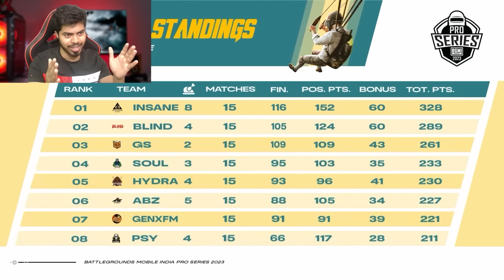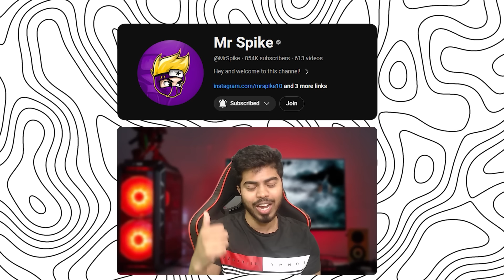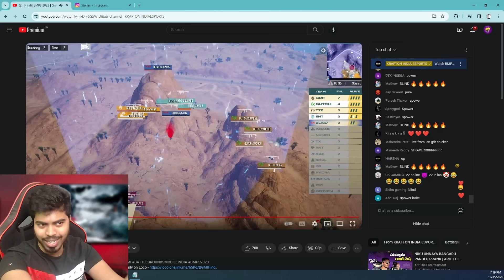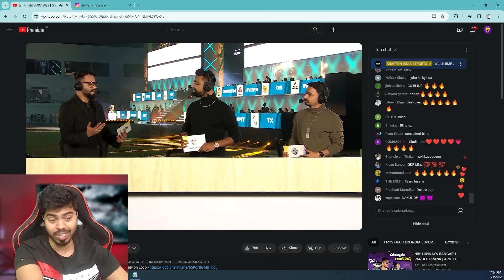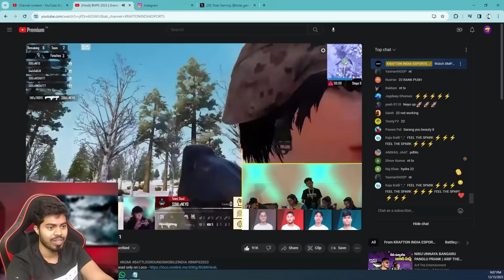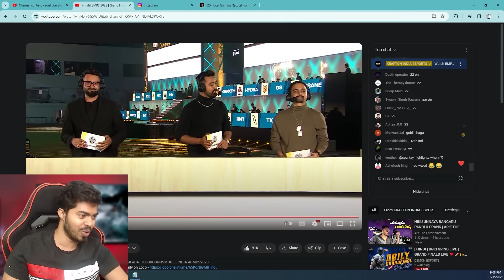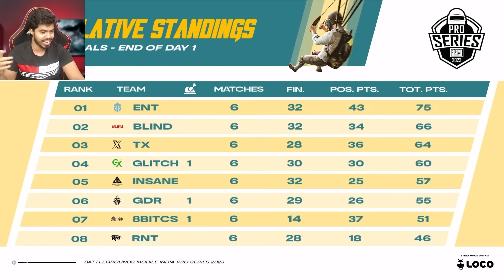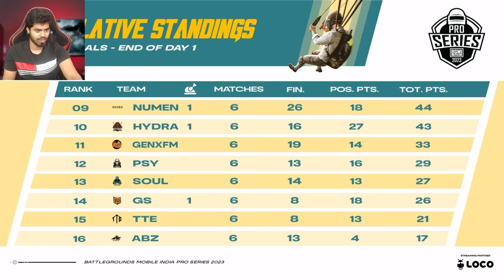NO TUTU = NO MVP | BAD DAY FOR SOUL | BMPS 2023